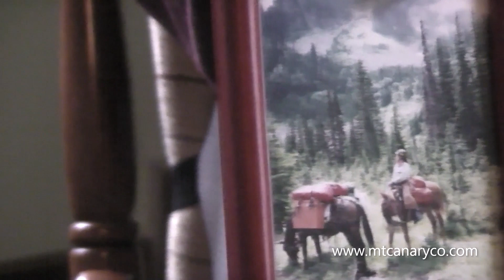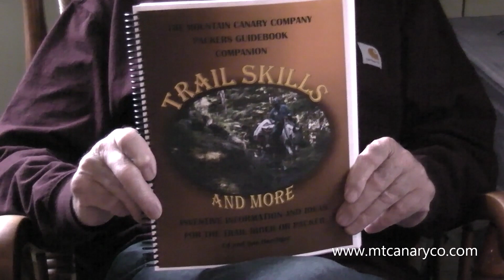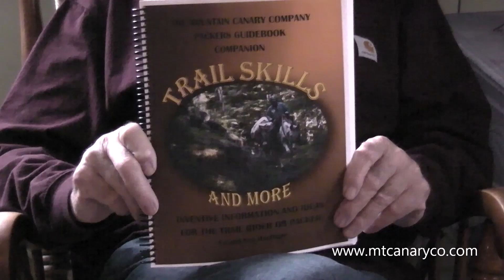The Mountain Canary Company offers visit 3 about Trail Skills and More a review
A visit with Ed & Sue Haefliger the authors of the Trail Skills and more. About trail riding, horse and mule packing .